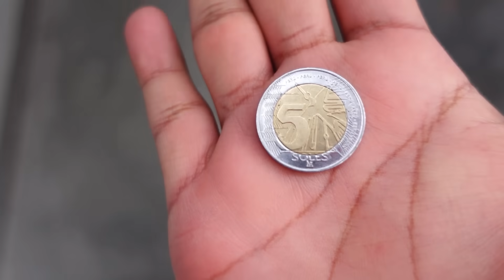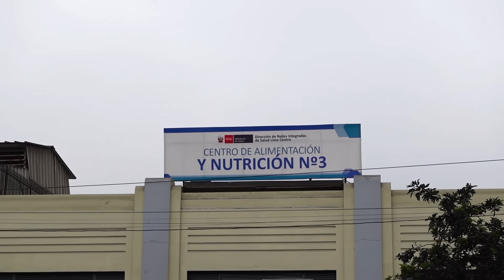Sobreviviendo con S/5 soles en un día ¿Será posible?